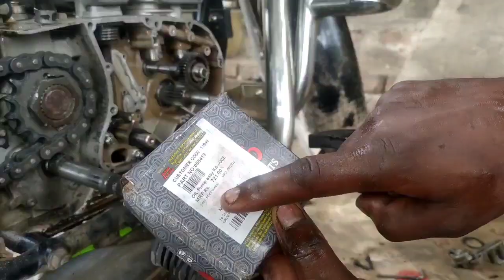tik tik sound royal enfield,bullet tik tik sound,hydraulic tappet noise bulet,tappet noise in bullet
Your :- query 👇
Royal Enfield tappet noise
Royal Enfield classica tappet noise
Royal Enfield hydraulic noise?
bullet standard tik tik sound royal enfield classic 350
clicking sound in royal enfield
crank sound in royal enfield
hydraulic tappet royal enfield
metal cracking sound while
starting royal enfield
bullet tappet setting
hydraulic tappet replacement
Metal cracking sound while starting
Royal Enfield
Bullet tappet setting

bike paint khajauli video?
khajauli mechanic video?
bike point khajauli mechanic?
khajauli bike mechanic?
bike mechanic khajuli YouTube?
chhotu garage
Chhotu garage khajauli
Chhotu garage khajauli?
Chhotu garage khajauli,